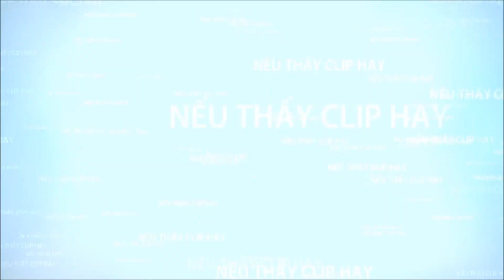VỊT THẢ ĐỒNG NẤU CHÁO GỎI BẮP CHUỐI UỐNG RƯỢU ĐẾ CÙNG LÃO BÀ YAMAHA | DÂN MIỀN TÂY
Vịt thả đồng nấu cháo gỏi bắp chuối xiêm, món ăn đầu tiên khi vừa đặt chân xuống Vị Thanh.Còn nhiều điều thú vị hấp dẫn các bạn đón xem và ủng hộ mình nhé